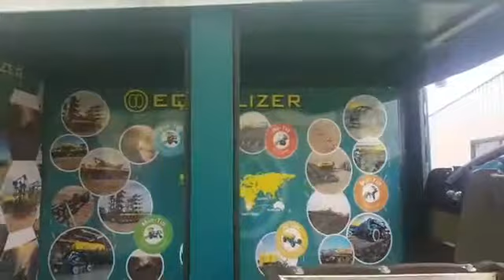Equalizer at VKB Bieliemielie Festival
Equalizer is the leader in the DESIGN, MANUFACTURE &
GLOBAL DISTRIBUTION of agricultural implements. They supply good quality planters and seeders for the farmer. Video made possible by fnbbusiness